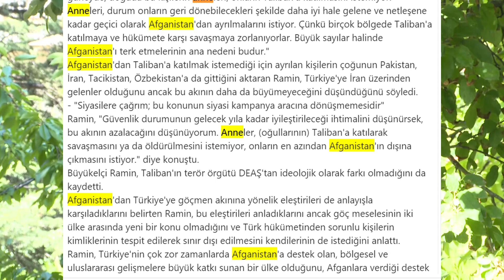AFGAN ELÇİ: AFGAN GENÇLERİN TÜRKİYE'YE GELME NEDENİNİ AÇIKLADI| AFGANİSTAN'DA SON DURUM